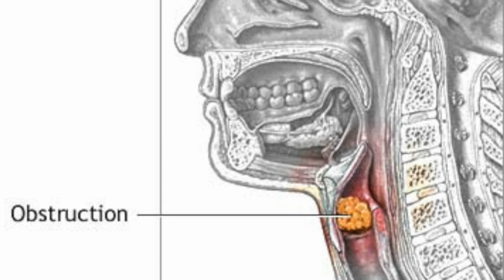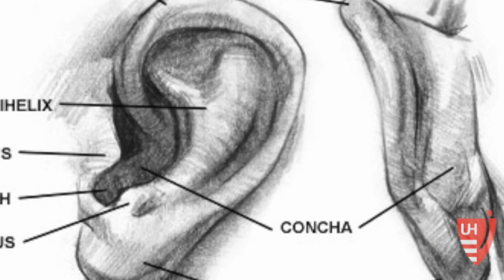Tracheal Reconstruction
While Kathleen, was recovering from complications from blocked arteries in her lungs and bleeding in the brain, her windpipe collapsed, causing severe breathing problems.

To help her breathe, physicians performed a tracheotomy, a surgically created hole through the front of her neck and into her windpipe (trachea).  A “trach tube” provided an air passage for her.

Kathleen turned to University Hospitals to see if more could be done. Unfortunately, the breakdown of her windpipe was so severe that the usual procedures did not apply. Instead, Dr. Nicole Maronian and Dr. Chad Zender used an innovative procedure to repair Kathleen's trachea - grafting cartilage from her ears, implanting it into her wrist for six weeks and then using it to reconstruct her windpipe.

Now Kathleen no longer needs a tube in her neck to breathe and is back to living an active lifestyle. For more on our our Voice and Swallowing Center,